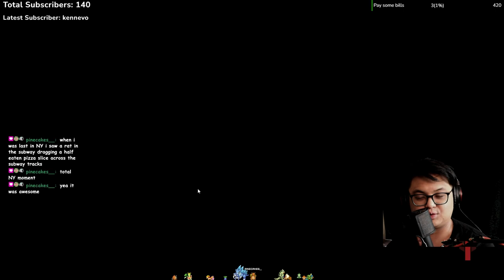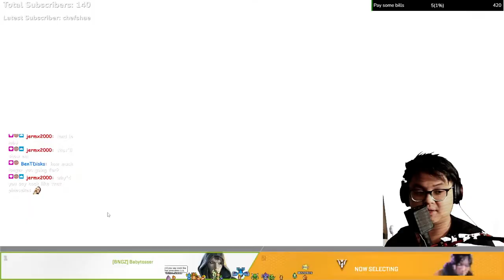Apex Kenneth | May 2 2022 (Part 2)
Today we use our favourite streaming tool Shotcall so we can easily queue up with viewers and friends to play Apex!

-Originally streamed on May 2 2022-

by using code KV13D2

Also if you want to help the channel consider doing translations and captions!